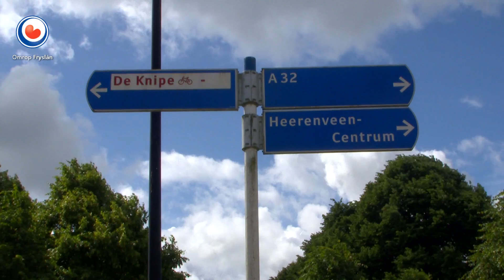REPO: Meijerweg in De Knipe op de schop.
Na een jarenlange strijd gaat de Meijerweg in De Knipe nu op de schop. De laatste jaren gebeuren er veel ongelukken en er rijden dagelijks 6.500 auto's over de weg. Daarom strijden inwoners en plaatselijk belang voor de verbetering van de Meijerweg die nu dwars door het dorp loopt.